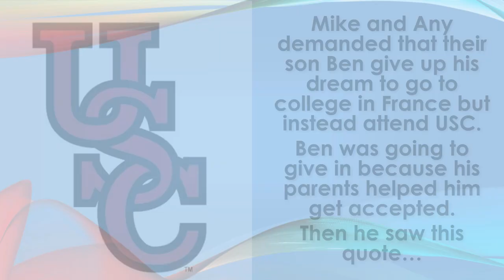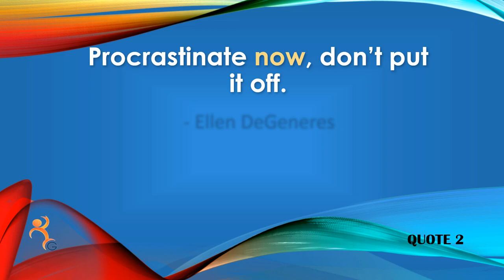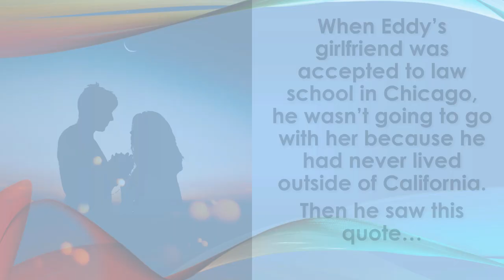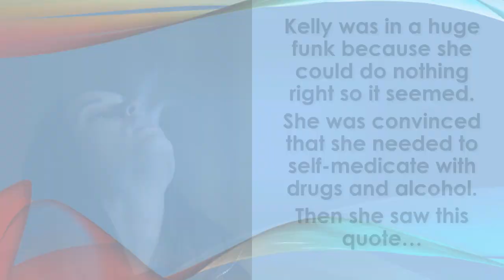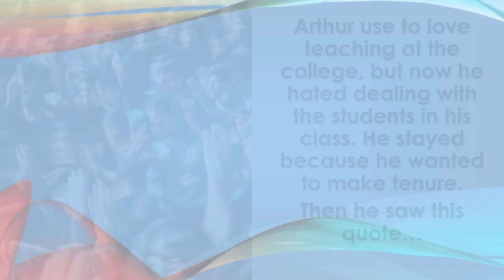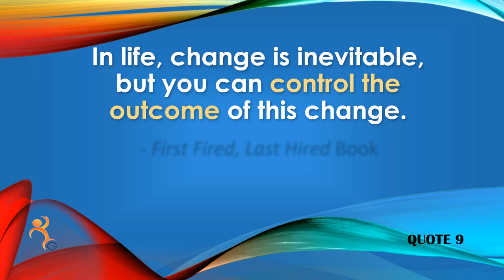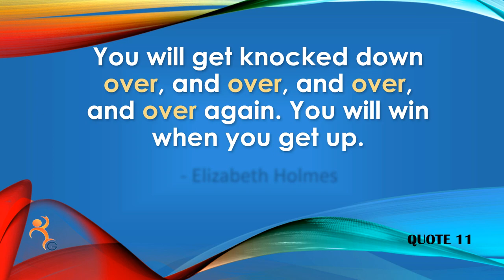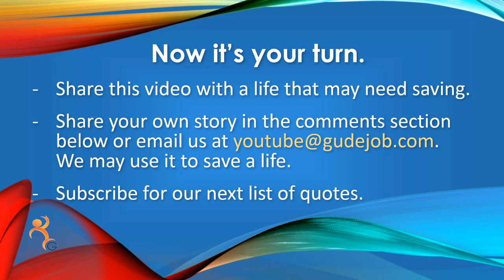11 Inspirational Quotes That Saved A Life - Volume 2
Can an inspirational or motivational quote save your life? Absolutely! Here are 11 examples of how these 11 personal and powerful quotes made a remarkable change in someone who was about to make a wrong decision in their life. These were people who almost died, or almost gave up, but heard the right quote at the right time and decided not to give up, but to move forward in their careers.

The 11 quotes are about love, relationships, friendships, business, work, sports, depression, struggles, and life in general. After you are encouraged by this video, please LIKE it and SHARE it with someone who needs to hear the right word of encouragement in their career development process.

Then it’s your turn to save a life. Please share with us a quote that has inspired you to make a life-changing decision. We may use your quote and your story in a future video.

First Fired, Last Hired Book

GUDEJob is your Career Development channel that provides advice, articles, goals, quotes, plans, and answers that will help you with your goals and motivation in your career. We share relevant examples and give you how to points that have helped so many others. We also like to make the process fun and exciting to help you get back to work, get promoted on your job, earn extra income, build your business, and grow your company.

For over 25 years we have helped thousands of people like you with their career development process. We started out as volunteers at Career Development centers, and have been college instructors, seminar presenters, consultants, trainers, and employers, among other things.

We are doing something new in that we’ve decided to do is to offer 10 subscribers the opportunity to join our free online career development group. In the past we would get people together who were in job transition or wanted to make additional income or start their own business. We would get all the resources they needed, and then help them through the process.

We have enjoyed doing this with groups of you for years. Now, we want to try this with an online group of you. Once we meet our 1,000 subscriber challenge, 10 of you will have the chance to be a part of our online career development group. Your participation in the group must be transparent with us and other members in the group so that we can track and share how this process works.

So subscribe now and be sure to click the bell so that you can be notified when we’ve met our subscriber challenge and for your chance to be a part of our very first online career development group.

From Resume to Work:

The Daily Job Transition:

12 Secrets of the Interviewing Process Revealed: